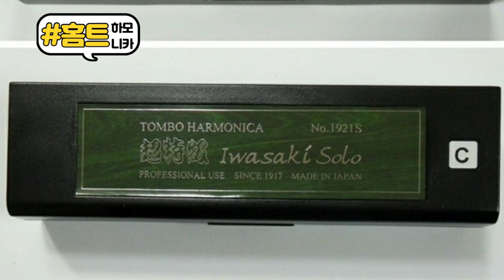하모니카교본#한국 국제하모니카협회#박기국#하모니카#부산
하모니카선택하기 레벨에맞는하모니카 중급자하모니카교본 한국 국제하모니카협회#박기국#하모니카배우기#하모니카불기

국내 하모니카교본 최초 QR 코드방식으로 어디서든
중급교본/그리고 중,상급 책만있으면  스마트폰 으로 듣고 공부가  가능합니다.

교본문의
카톡 ID:soygikuk

박 기 국

·부산시립교향악단초청

- 하모니카 조율 및 수리문의  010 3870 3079
현: 한국국제하모니카협회 회장